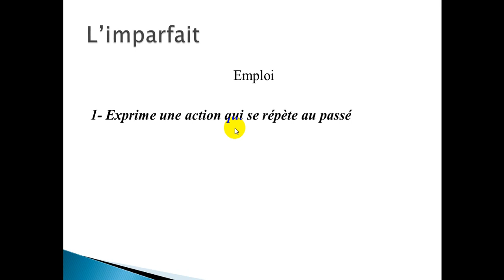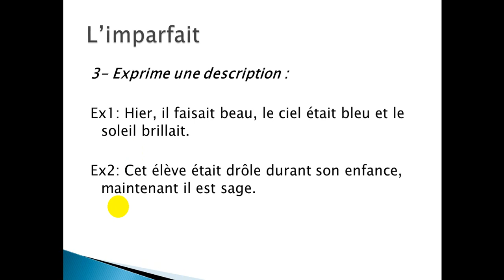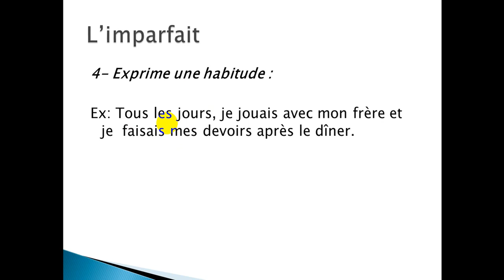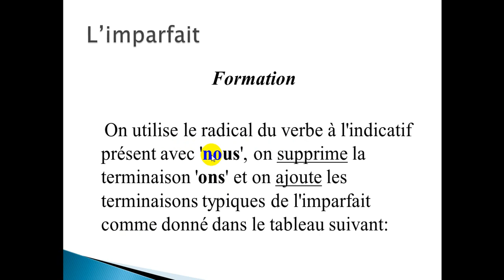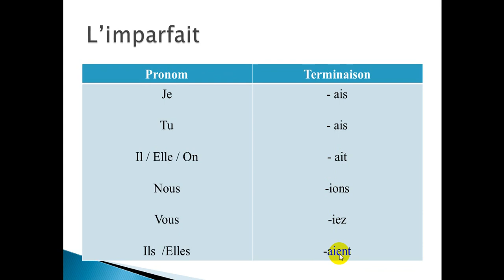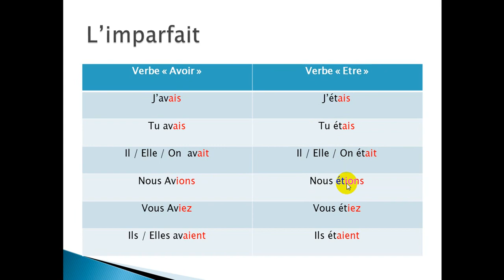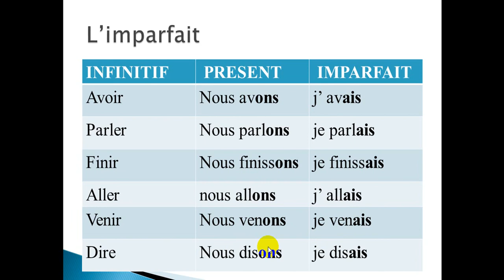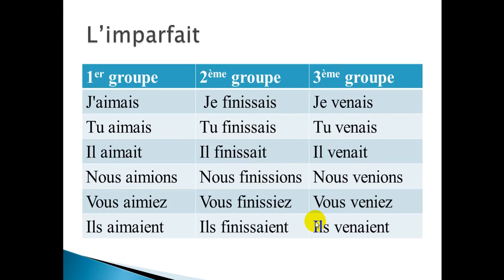G11 French l'imparfait 11/5